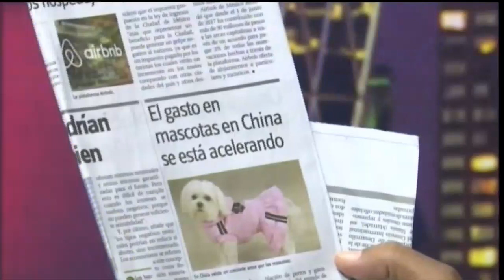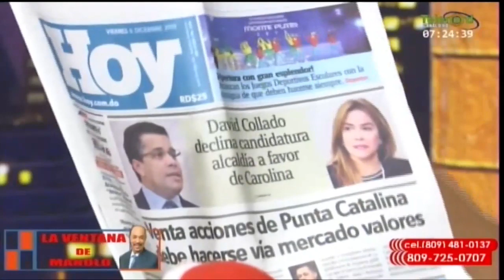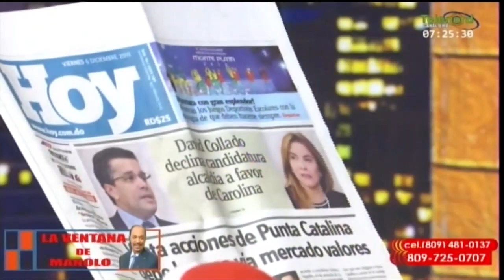La ausencia de bebés en China provoca aumento de gasto en mascotas